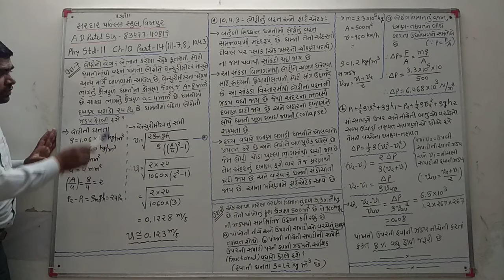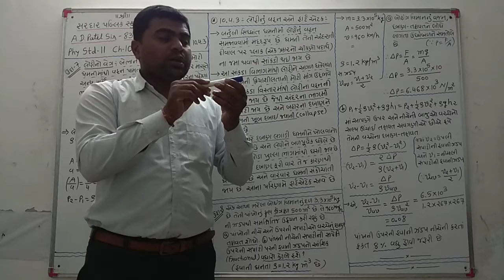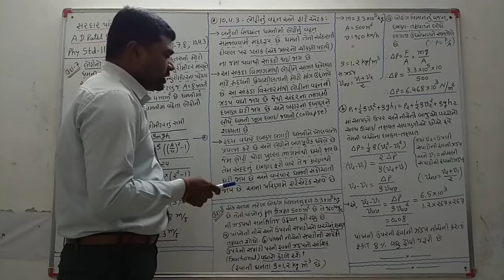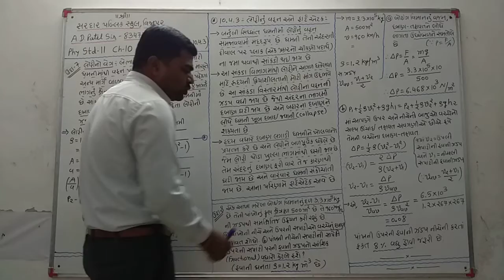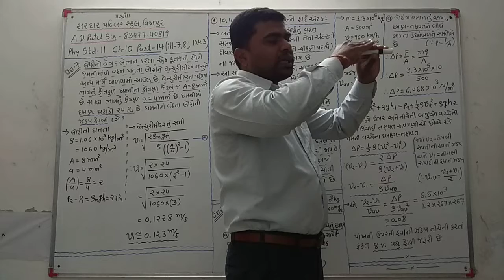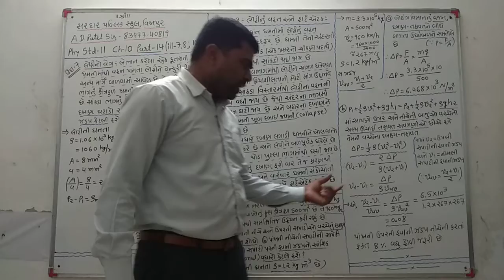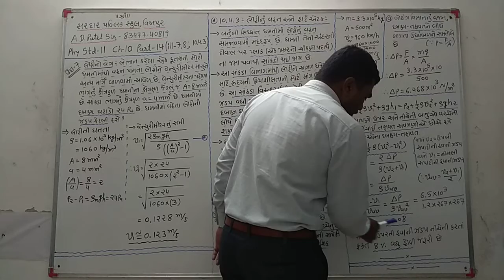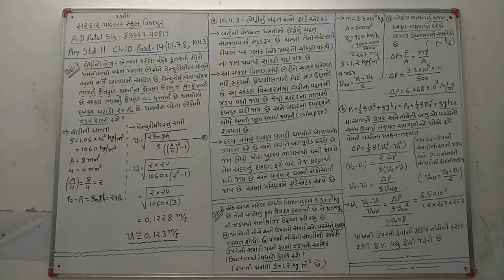Phy std11 ch10 part14(ill-7,8; 10.4.3)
ઉદાહરણ-7&8, 10.4.3-લોહીનું વહન અને હાર્ટ એટેક